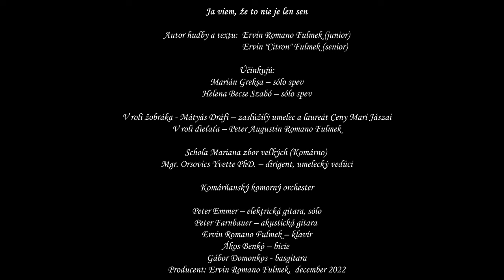Ja viem, že to nie je len sen - Marián Greksa, Helena Becse Szabó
Ja viem, že to nie je len sen
Autor hudby a textu:  Ervin Romano Fulmek (junior)
                                      Ervin "Citron" Fulmek (senior)
Účinkujú:
Marián Greksa – sólo spev
Helena Becse Szabó – sólo spev

V roli žobráka - Mátyás Dráfi – zaslúžilý umelec a laureát Ceny Mari Jászai
V roli dieťaťa – Peter Augustin Romano Fulmek

Schola Mariana zbor veľkých (Komárno)
Mgr. Orsovics Yvette PhD. – dirigent, umelecký vedúci

Komárňanský komorný orchester

Peter Emmer – elektrická gitara, sólo
Peter Farnbauer – akustická gitara
Ervin Romano Fulmek – klavír
Ákos Benkó – bicie
Gábor Domonkos – basgitara

Producent: Ervin Romano Fulmek, december 2022

Veľká vďaka...
Módny ateliér – Viera Futáková – fashion designer

Jókaiho divadlo v Komárne
Mgr.art. Tamás Gál – riaditeľ

ZUŠ-MAI Komárno
Mgr. art. Alexander Barkóczi – riaditeľ

Cirkevný zbor ECAV na Slovensku Komárno
Mgr. Jana Kačicová Horňáková - námestná farárka

Mesto Komárno
Mgr. Béla Keszegh – primátor mesta